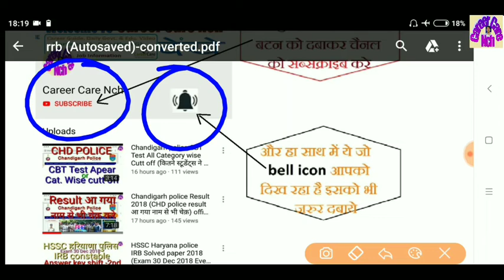RRB Group D 2018 Answr key Live update 5 बजे घोषित होनी थी ग्रुप डी की आंसर की, जानिए क्या है स्टेटस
RRB Group D Answer key Live update 5 बजे घोषित होनी थी ग्रुप डी की आंसर की, जानिए क्या है स्टेटस 👍

Thanks